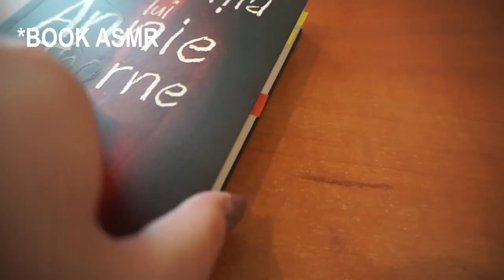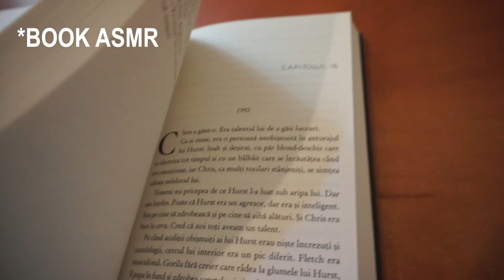Reusesc sa descopar misterul acestui thriller? Disparitia lui Annie Thorne de C. J. Tudor - Partea V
Bună, dragilor! Am revenit cu un nou clip plin de mister! O carte captivantă, deși destul de scurtă, cu un subiect bine conturat și foarte, foarte multe necunoscute.

De-abia aștept să vedeți cum m-am descurcat. Voi ați citit cartea? Vi s-a părut previzibilă?

Pupici mulți!

Dacă vreți să deveniți membru al canalului și să aveți acces la conținut exclusiv, atunci accesați site-ul de mai jos:

Mulțumesc!